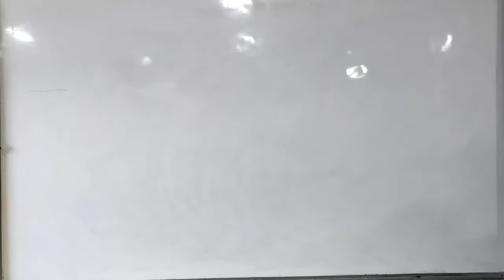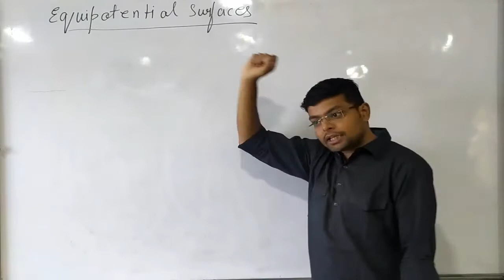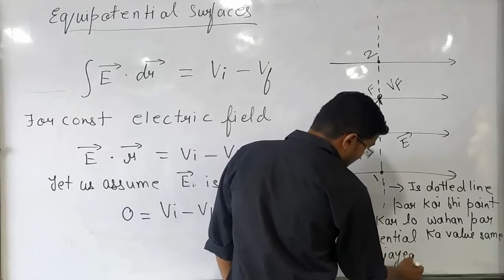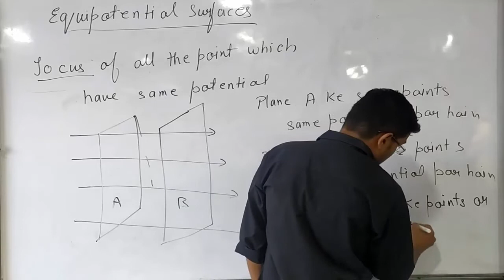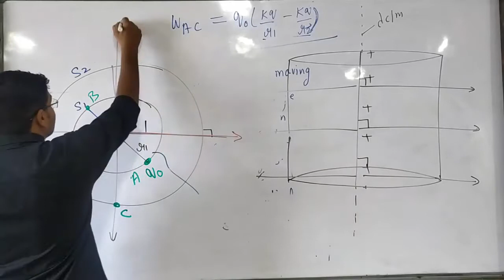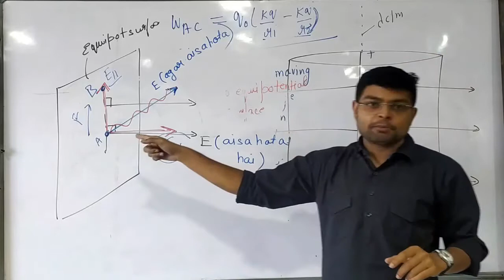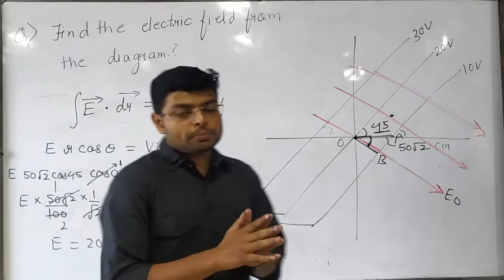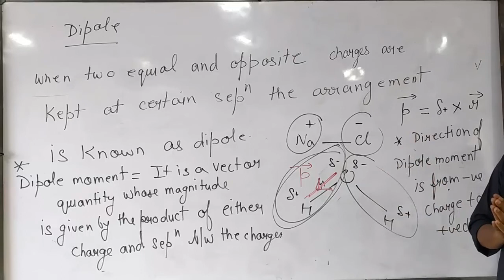Equipotential surface and introduction to dipole